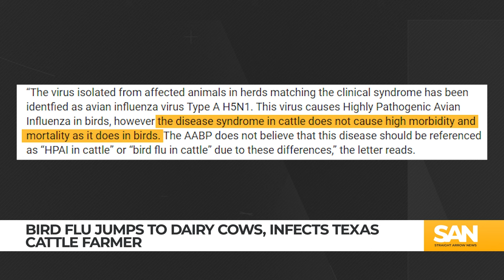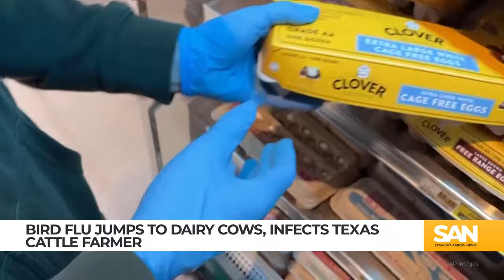Bird flu found in cattle; experts warn of risks to humans, other mammals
The H5N1 virus, commonly known as bird flu, mutated to infect dairy cows for the first time, according to reports. The Centers for Disease Control and Prevention (CDC) said eight states experienced bird flu outbreaks in cattle, while 48 reported outbreaks in poultry and 50 faced outbreaks in wild birds.